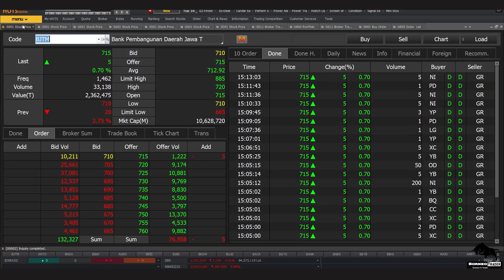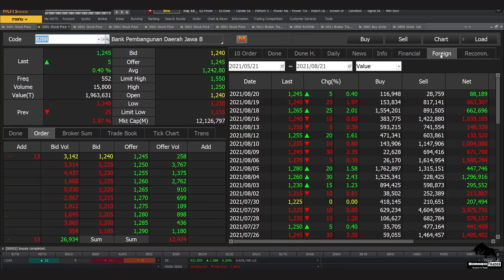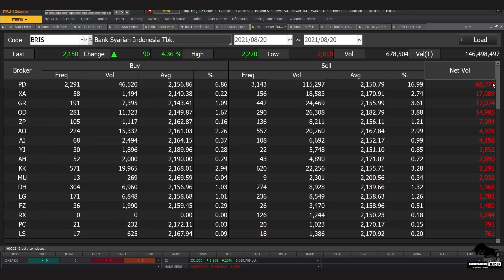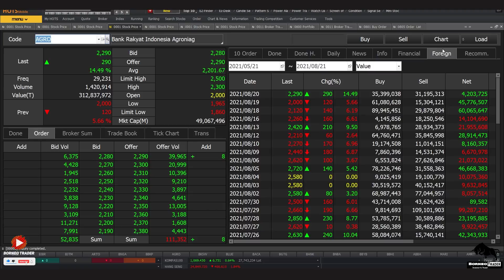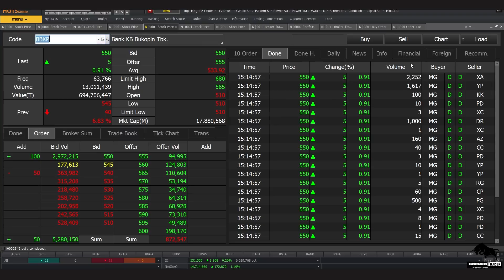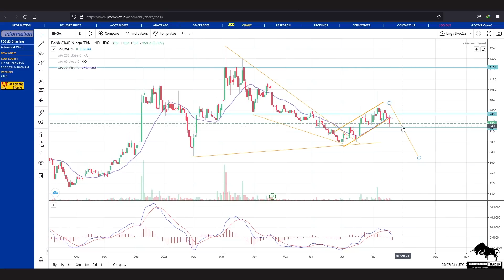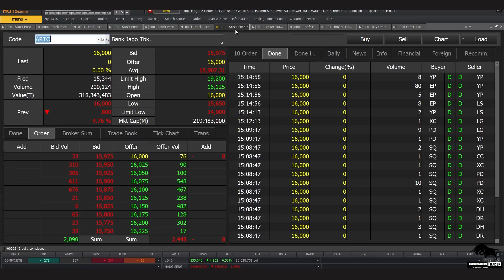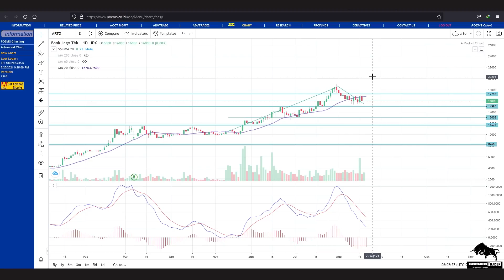Analisa Teknikal BJTM BJBR BRIS AGRO BBKP BNGA ARTO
bisa hubungin
2. DM Instagram @borneotraderr   (R-nya 2)

 0:00 - Intro
 0:30 - BJTM
 3:25 - BJBR
 5:27 - BRIS
 9:04 - AGRO
10:55 - BBKP
12:48 - BNGA
14:50 - ARTO